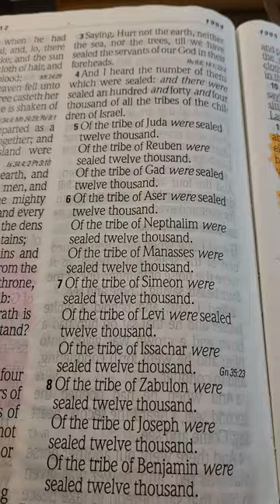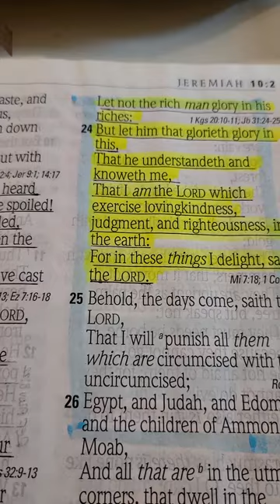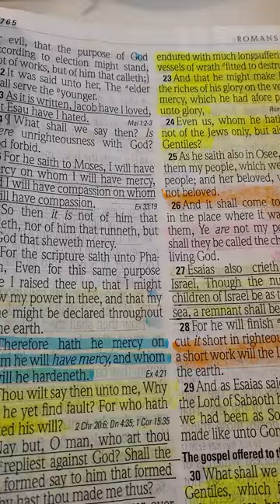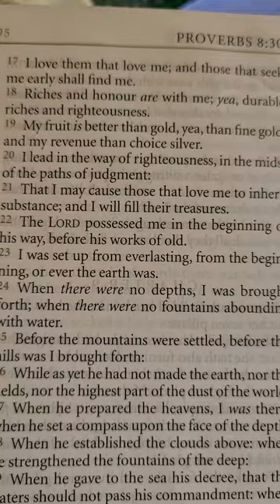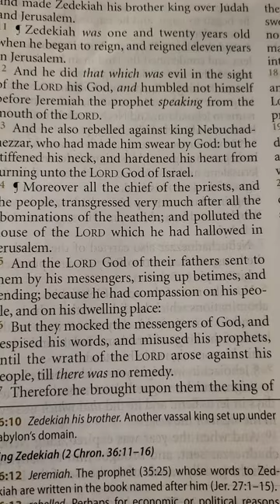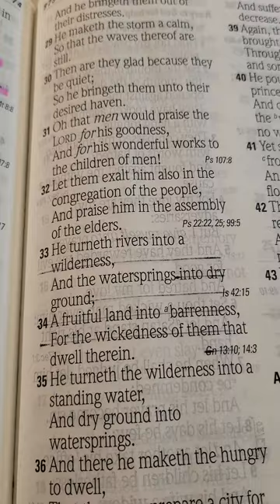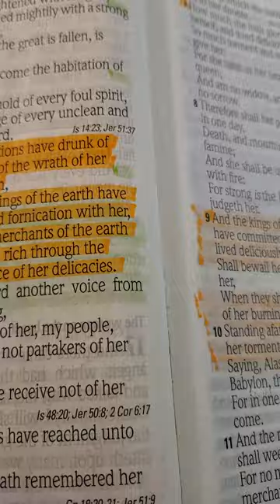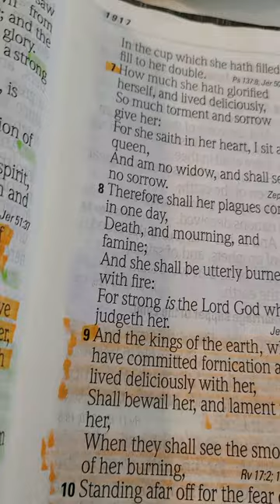"SIN IS THE DOWNFALL OF ANY NATION (PROVERBS 14:34)"